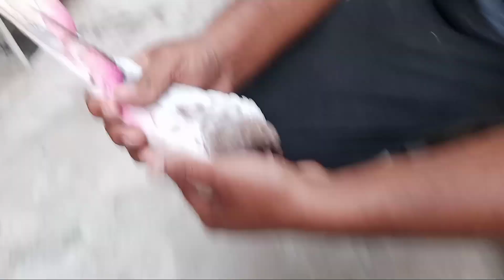Mohar Wala Kabutar Pakda 😱 5;40pm Full Garmi Main 😴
credit by faisalabad pigeon